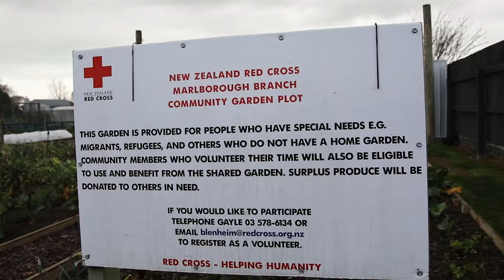Blenheim community garden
Red Cross runs a community garden in Blenheim which supplies fresh produce to the local foodbank. The volunteer coordinator of the garden, John Whitehead, tends to the patch and delivers the vegetables each week.